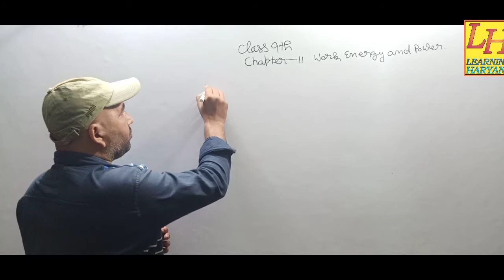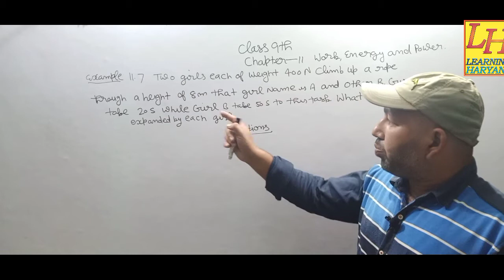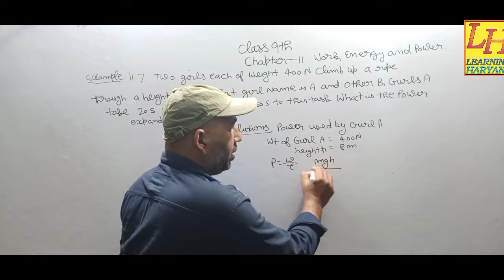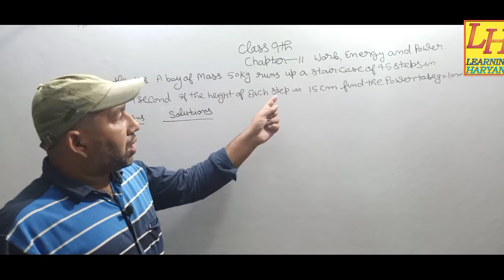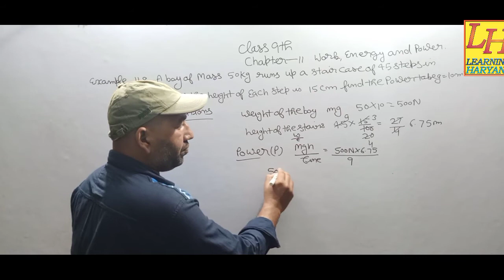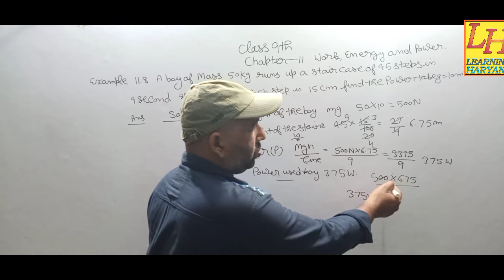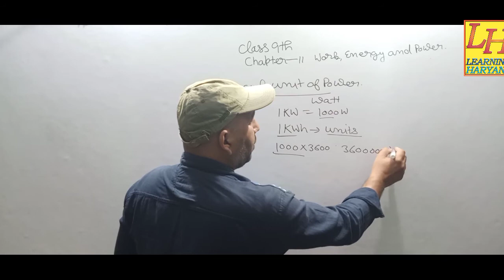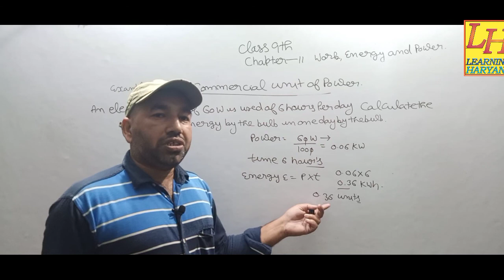Class 9th chapter 11 Work and Energy NCERT BY# LEARNING HARYANA#